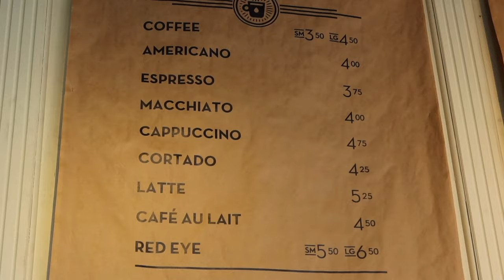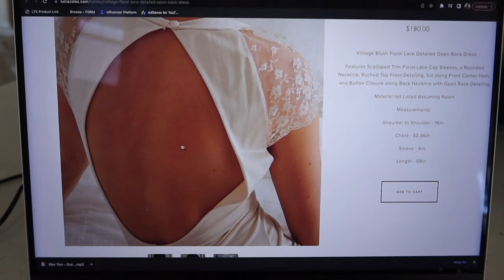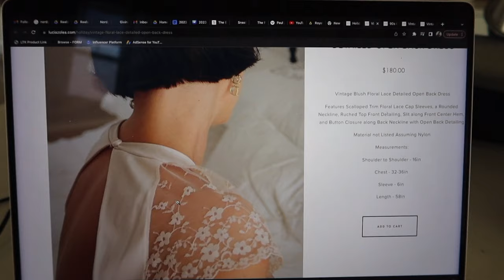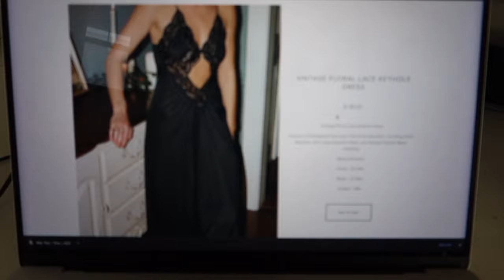typical day in my life vlog | shooting content, madewell try on & holiday gift guides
hi fam!

hope you enjoy this typical day in my life vlog, shooting content for work and trying on the 90s straight jeans at madewell! my holiday gift guides are finally live! see the link below to shop!

xo Hannah McAleer

items mentioned

madewell 90s straight jeans
madewell 90s straight jeans curvy
madewell bag
madewell ballet flats
j.crew clip